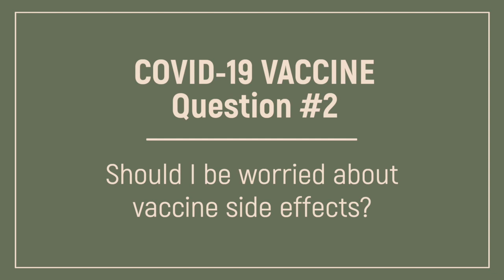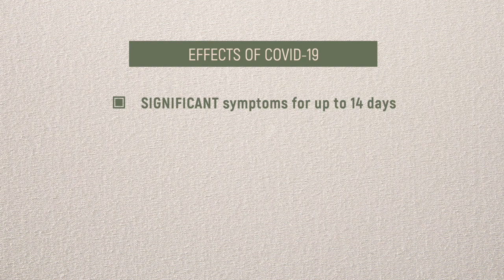Your COVID-19 Vaccine Questions #2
Dr. Lesley Griffiths talks about the side effects of the COVID-19 vaccines.